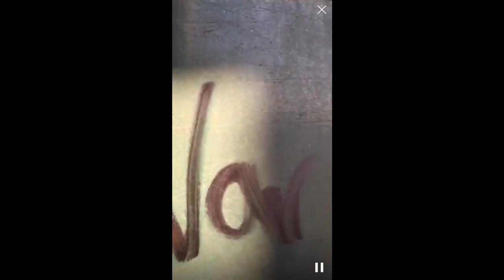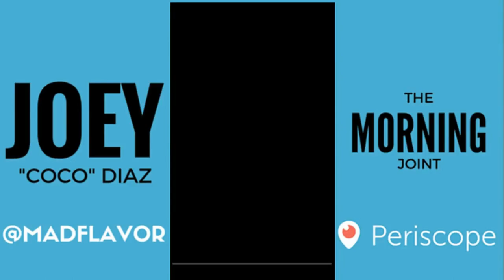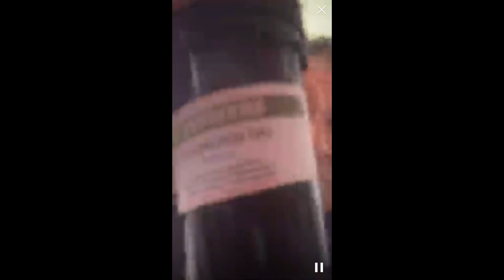José Antonio Díaz